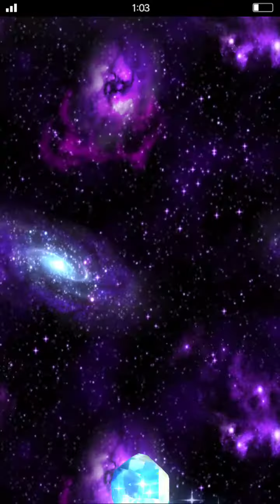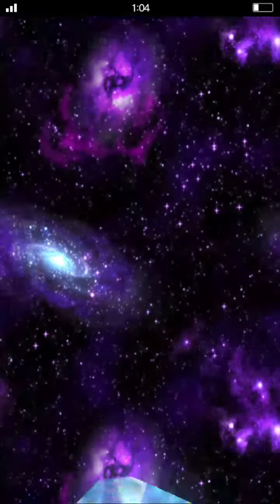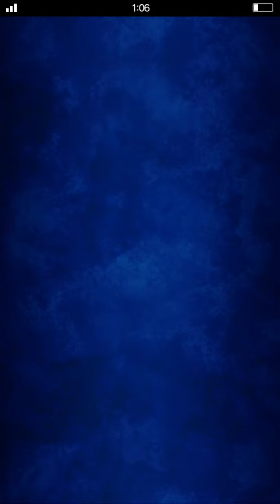FFBE - FFXI Shantotto/Shadowlord Banner - 14 Summons - eX Tickets - 10+1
Aiming for event units!